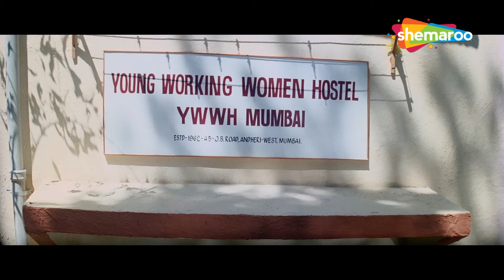फिल्म स्टार को हुआ मैनेजर से प्यार | Akshay Kumar & Karisma Kapoor | Best Movie Scene (HD)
शिव और पूजा का सुखी वैवाहिक जीवन तब बिखर जाता है जब उसे उसकी बेवफाई का पता चलता है। चीजें तब बदल जाती हैं जब एक फिल्म स्टार राज उसकी जिंदगी में आता है।

Shiv and Pooja's happy married life falls apart when she discovers his infidelity. Things take a turn when Raj, a film star, comes into her life.

Movie Name - Haan Maine Bhi Pyaar Kiya (2002) हाँ मैंने भी प्यार किया
Star Cast - Abhishek Bachchan, Akshay Kumar, Karisma Kapoor, Himani Shivpuri, Simone Singh, Kader Khan

hum yaar hain tumhare, zindagi ko bina pyaar,  har kisike dil mein, akshay kumar movie song, karisma kapoor songs, abhishek bachchan songs,

Bollywood Comedy
Follow us on: